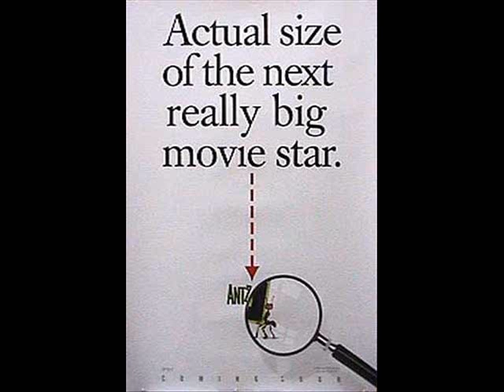Antz (Bonus Track) - 13 - Louis Armstrong - What a Wonderful World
Antz was originally song for Louis Armstrong - "What a Wonderful World".